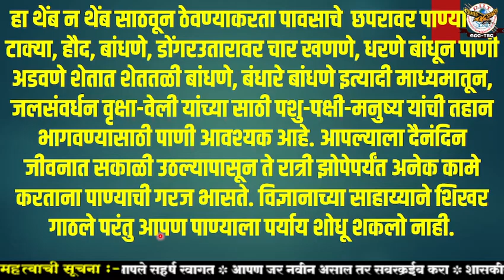पाणी हेच जीवन || Pani hech jivan marathi nibandh lekhan॥ water essay in marathi